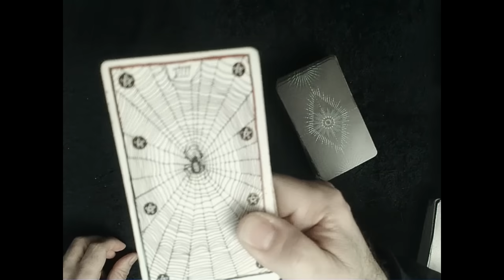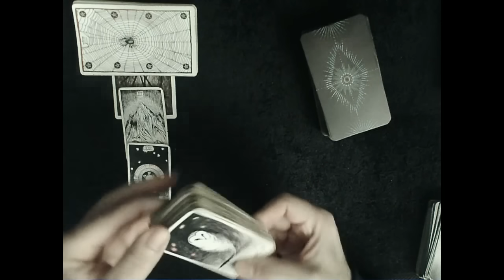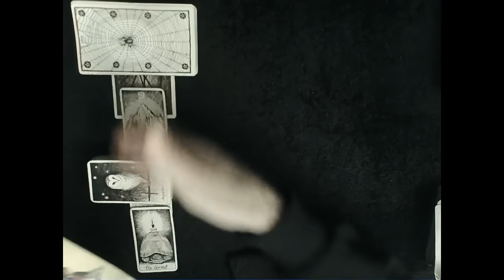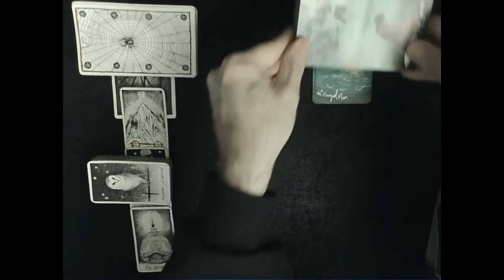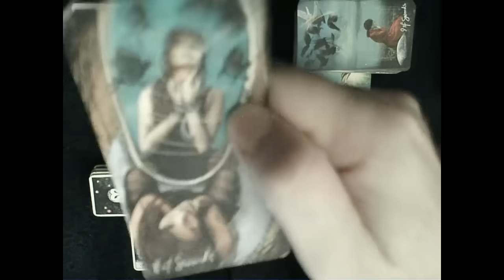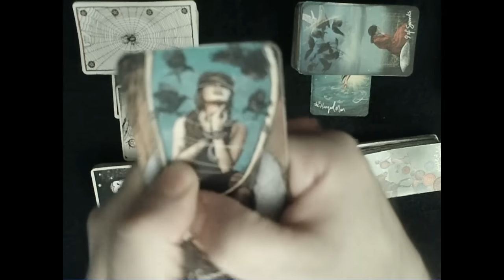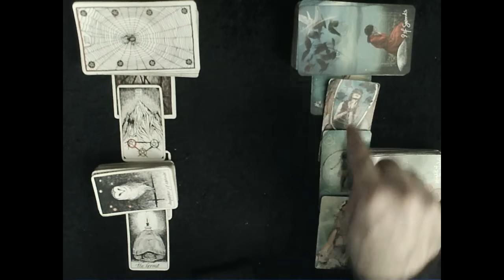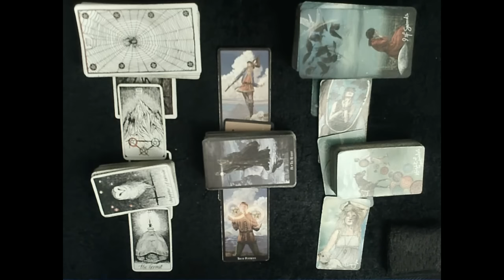Soulmate Journey Update - An attached soulmate energy has grown heavy. It's weighing you down...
"Donations" are always appreciated & help keep the channel going and flowing.

Comments are always off on my channel but if you want to say hello you can always follow on Twitter (X) - You should also follow the SLT SoulTribe on Twitter